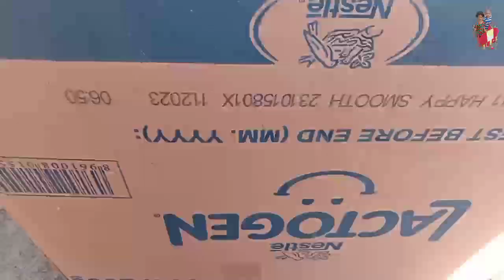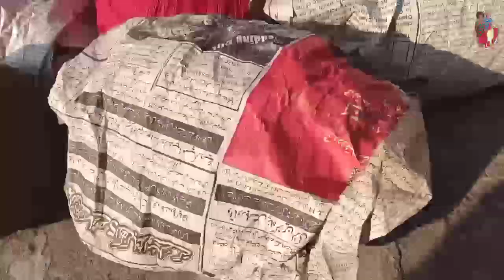Best quality door for kite flying😱 | konsa manjha lena chaye 2023🤔 | 5panda, 8chain,2rich !!!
pina stocks unboxing
5,panda,8chain,2rich
door manjha
basant festival
kite festival
kite fighting
patang bazi
lahore basant date
kite flying
kite making
kite flying in safe area's
kite looters
big kite